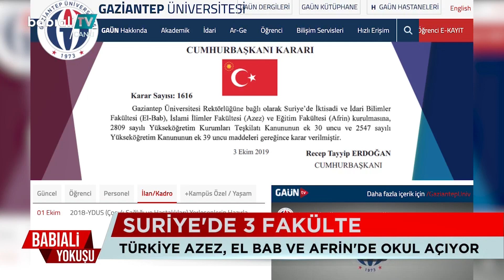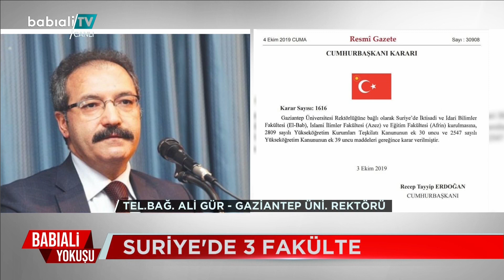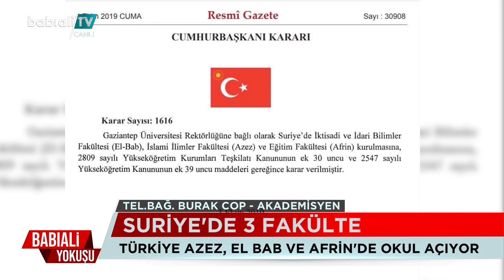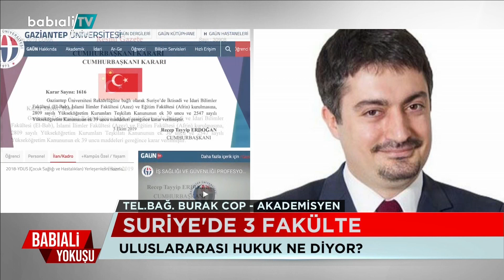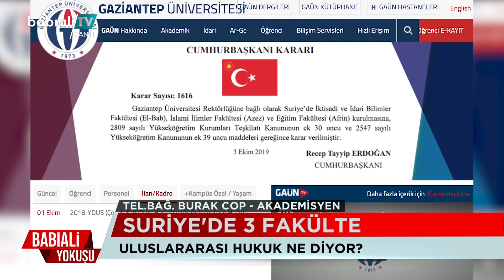Çözüm süreci yeniden başlar mı?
Balıkçı adıyla bilinen İlhami Işık Babıali Yokuşu'nda Suat Toktaş'ın konuğu oldu. Işık, çözüm süreci ve Suriye'deki politikaları değerlendirdi